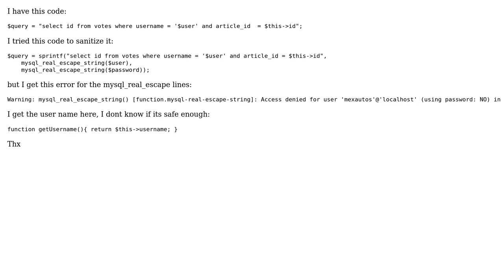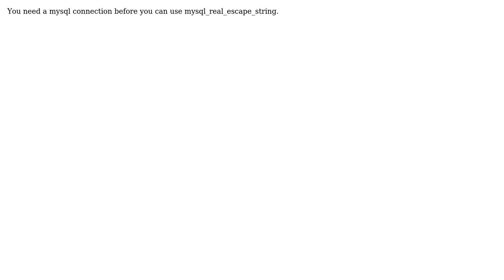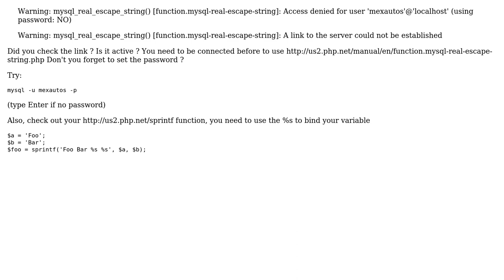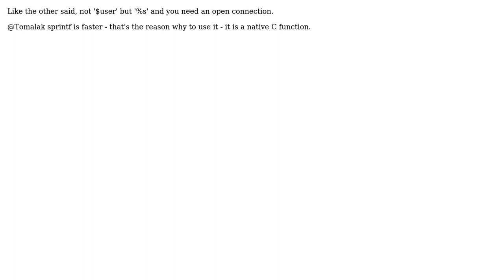Sanitize user input destined for database in PHP (7 Solutions!!)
Sanitize user input destined for database in PHP

With thanks & praise to God, and with thanks to the many people who have made this project possible! | Content (except music & images) licensed under CC BY-SA | Music | Images & others | With thanks to user whichdan user shazarre user Olafur Waage user n3rd user John Rasch user jcslzr user JasonV user Boris Guery and the Stack Exchange Network Trademarks are property of their respective owners. You are responsible for your own actions.